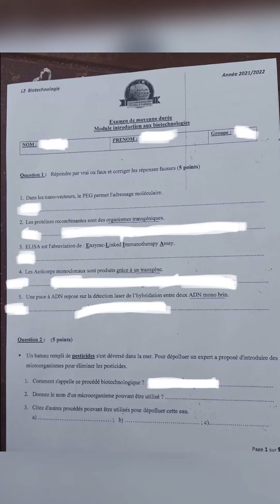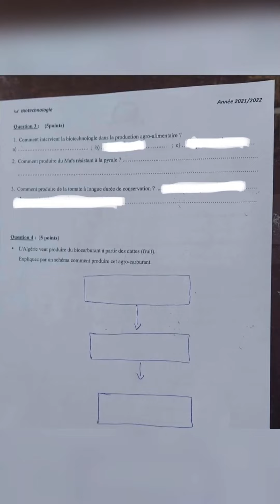Examen en Biotechnologie pour les Biologistes L2 by : Chemsou TV